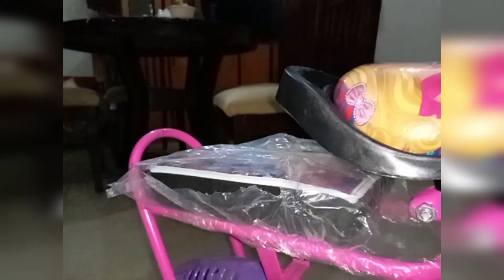Akhir surprise tha kya birthday ka||@MaazSafderWorld